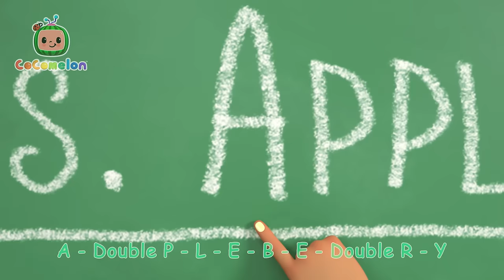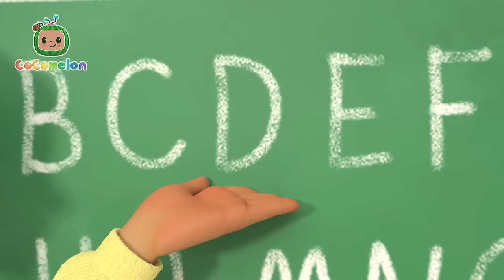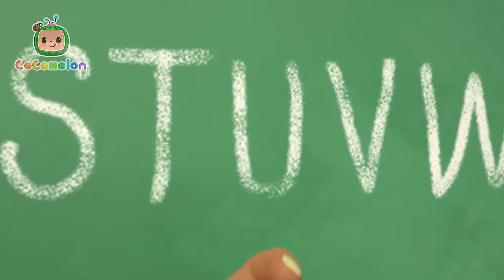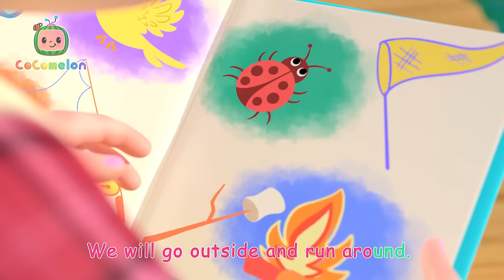Pat A Cake, Baker's Man | CoComelon | Nursery Rhymes for Babies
JJ, TomTom, YoYo and their Daddy are all going to have so much fun baking a cake together today! They are making sure that they're baking it just right for their Mom so that it will be really tasty when it comes out of the oven. Clap along to this classic nursery rhyme!

🍉Lyrics

Bake me a cake as fast as you can
Pat it and roll it and mark it with a "B"
And put it in the oven for baby and me

Mix it and stir it and bake it just right
Good from the first 'til the very last bite

Make it with chocolate, and make it with cream
Make it the prettiest you've ever seen

00:00 Pat A Cake 2
02:31 Mother's Day Breakfast
05:43 Clean Up Song
08:25 The Teacher Song
11:27 Ms. Polly Had a Dolly
14:11 Ol' MacDonald (Baby Animal Version)
16:57 Ba Ba Black Sheep (Play Pretend)
19:34 Rain Rain Go Away (Indoors Version)
21:50 Teaching Directions
25:12 Daisy Bell (Bicycle Built for Two)
27:37 Doctor Checkup Song
30:00 Piggy Bank Song
32:55 Balloon Boat Race
36:08 Bingo's Bath Song
38:40 12345 Once I Caught A Fish Alive!
40:32 Pet Care
43:32 Car Wash Song
45:54 ABC Song with Balloons
49:03 London Bridge is Falling Down
51:21 London Bridge
53:54 My Big Brother Song
56:40 Shopping Cart Song
59:44 The Soccer (Football) Song
1:02:36 Days of the Week
1:05:38 ABC Song with Balloons
1:08:47 Pasta Song
1:11:48 Five Little Monkeys Jumping on the Bed
1:15:01 Brush It!
1:17:38 The Most Compost
1:20:54 The ABC Song
1:24:25 JJ's Birthday Surprise
1:27:03 Treehouse Picnic
1:30:00 Camping Song